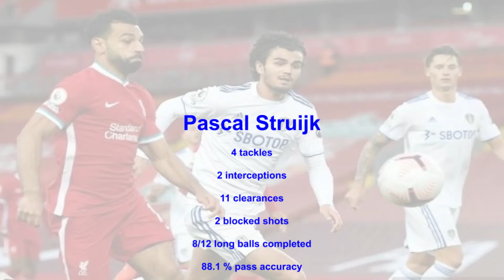Liverpool 4-3 Leeds United - GJ Sports Blog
Gerry Johnston discusses Leeds United's trip to Anfield. Despite a good display, Leeds fell short and lost 4-3.